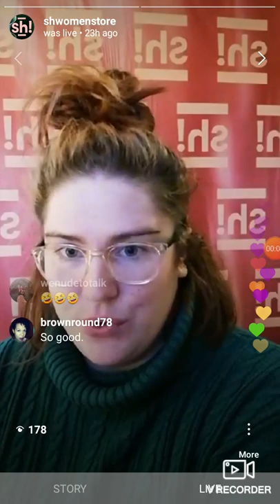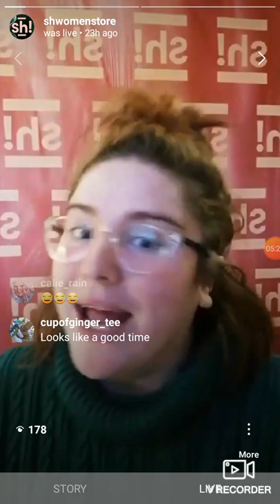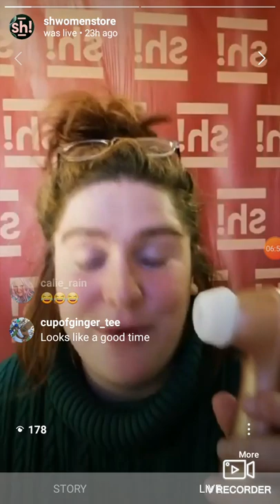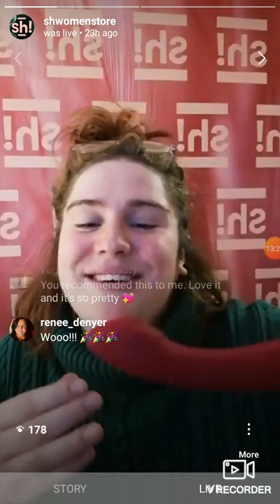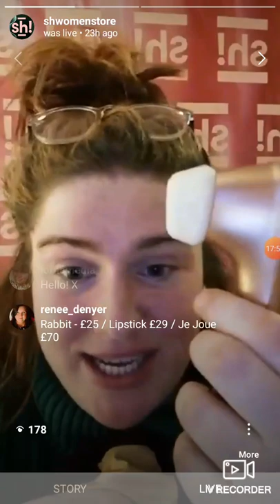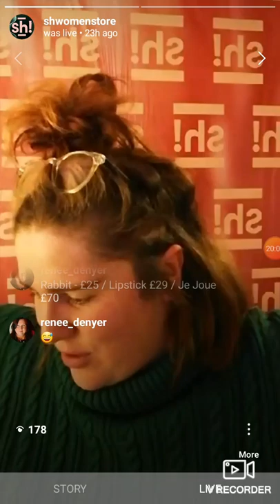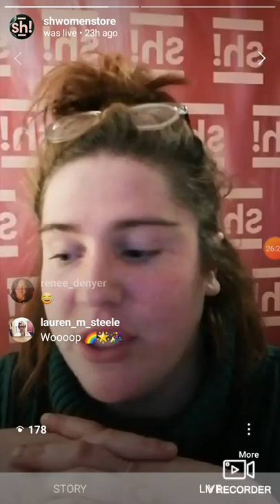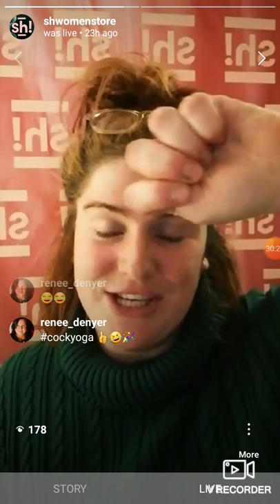Sh! Sex Educator Evie Fehilly chats about Sex Toys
In lockdown with her parents during the Covid-19 pandemic, our Evie continues to spread her joyous style of sex education :)

The reigning King of Drag (winner of Man Up Drag King Competition 2019), Evie Fehilly is a cabaret and theatre-maker from Birmingham, a graduate of theatre and clown at the prestigious Ecole Philippe Gaulier in Paris, and, in the words of QX Magazine, “hilariously unhinged”. Having honed her talents on the London cabaret scene, working with creators such as Caroline Horton, Ursula Martinez, Duckie, and David Hoyle, she is now producing some of the boldest and sharpest work in London. Currently, Evie is working on a solo show about friendship and loneliness and was a founding member of Cabaret group Queerlective.

Evie wants to make people laugh and make people (well, mainly herself) feel a little bit better about the world.

*Screen recording from @Shwomenstore IG LiveStream 25th March 2020